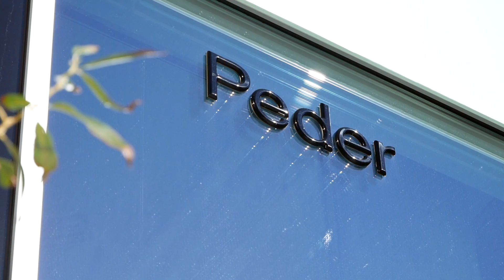#282 KUNST: Peder Lund om hemmeligheten bak et av Norges mest suksessfulle kunstgalleri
Møt Peder Andreas Lund - mannen bak et av Norges mest suksessfulle kunstgallerier, Gallery Peder Lund. Om Norges posisjon i et internasjonalt kunstmiljø, hva galleriet ser etter hos kunstnere, tips til hvordan bli representert av et galleri, +++

Prøv Kunzt 30 dager gratis, få ubegrenset tilgang til over 300 kunstprogram, og se full episode 282 på Kunzt.no